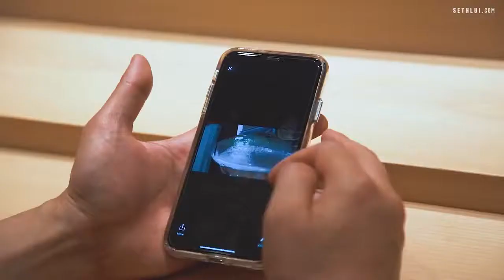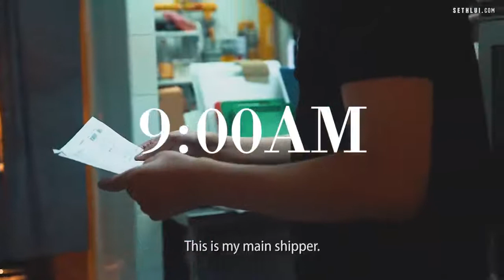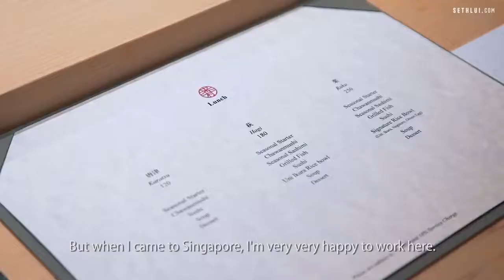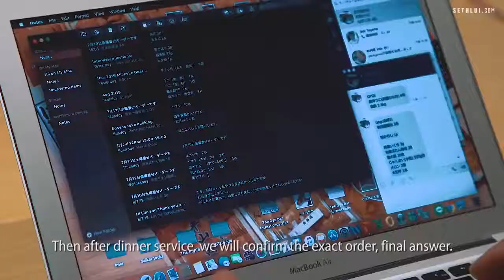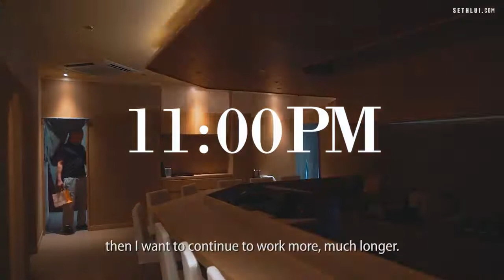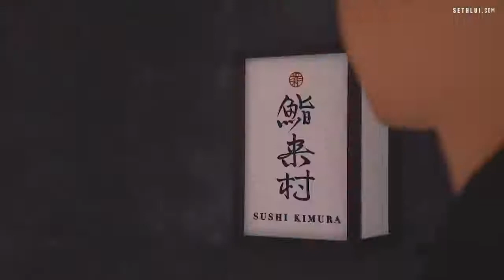24 Hours With A Michelin Star Sushi Chef Sushi Kimura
Chef Tomoo Kimura, 42, opened Sushi Kimura in Singapore almost three years ago and it has since gone on to receive a coveted Michelin star in 2018. We follow Chef Kimura around for a day to show you what goes into a Michelin star sushi chef's daily routine.

Sushi Kimura
Palais Renaissance
390 Orchard Rd,
Singapore 238871

Produced by: Teh Aik Hui
Edited by: Teh Aik Hui
Shot by: Teh Aik Hui and Nathaniel Lim